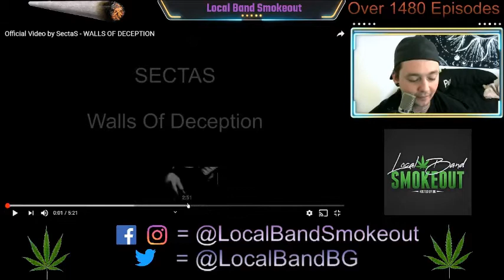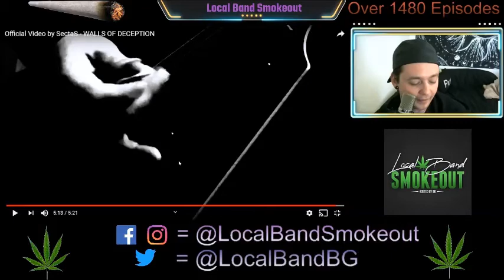Sectas - Local Band Smokeout Episode 1486